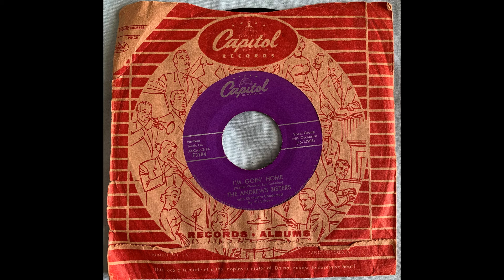The Andrews Sisters I'm Goin' Home